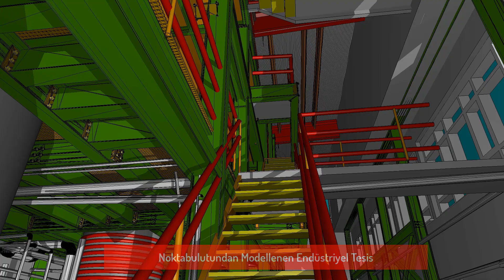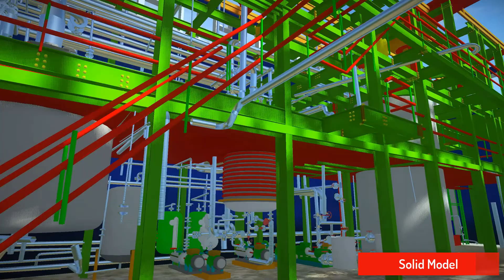3D Lazer tarayıcı yardımı ile endüstriyel tesisin Solid modellemesi, Metaverse Ortamına Aktarma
Lazer tarayıcıdan elde edilen nokta bulutları yardımı ile solid modeller oluşturulmuştur. Solid modeller nokta bulutu ile birebir uyuşumludur. Endüstriyel tesis içerisinde yapılacak process tanklarının ekleme ve çıkarma işlemlerinde ne gibi düzenlemelerin yapılacağı lazer tarama ve modelleme yardımı ile belirlenmiştir.Elde edilen bilgiler yardımı ile tesis üzerinde yapılacak değişiklik-düzenlemeler mm hassiyetinde tespit edilip uygulama da kullanılabilmektedir. Sanal uygulamalarda, artırılmış gerçeklik uygulaması ortamında daha gerçekçi uygulamalar yapılabilmektedir.

Beraber çalışmak veya Lazer tarama ,modelleme ile ilgili Teknik Sorularınız İçin;

Yk. Harita Mühendisi
Tuğrul GÖÇMEN